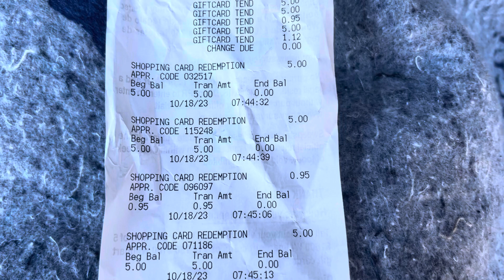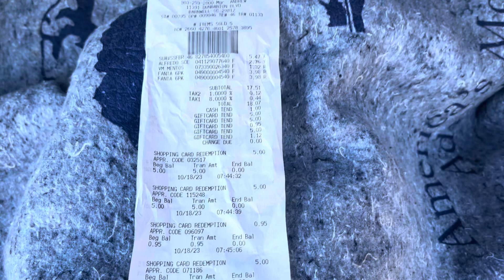Quick and easy Walmart Haul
Wednesday’s quick and easy Walmart haul (from my￼ trunk in the middle of nowhere..😂🤣😂

"Receipting" List and suggested submission order with referral codes: (Some of these codes are not here as the company wants us to send directly to a certain person) Just join so you always have something going……….Any and all referrals are appreciate. This is going to help educators..

If you know you have an ibotta offer or have found a receipt:
2) Scan Walmart receipts into your free Walmart app and add to purchase history via the UPC scanner in the upper right hand corner (Receipts can be 6 month old)
3) Brandclub Sync (press the plus sign in the middle at bottom: Join Brandclub)

All receipts including Walmart:
1) Receipt Hog (Receipts can be 14 days old)
2) Receipt Pal (Receipts can be 7 days old)
3) Fetch (Receipts can be 14 days old)   NM3WH
4) CoinOut (Receipts can be 72 hours/3 days)  No referral system
5) Receipt Jar (Receipts can be 7 days old)
6) Bing (Receipts can be 14 days old)
7) Merryfield (referral plan “taking a time out”)
8) Pogo (Receipts can be 14 days old)  2LM5B
9) Merryfield (Receipts can be 7 days old) (Taking a “time out” from referrals)
9.5) Bing rewards app. This will generally give you money for offers like Shopmium or Alexa, but you do not need to add offers.
10) Frisbee (Receipts can be 14 days old)
12) Shopkick (Receipts can be 14 days old)    KICK435818
A) Scans
B) Receipts for Points back
13) Checkpoints (Receipts can be 14 days old) sipt208
A) Scans
B) Receipts